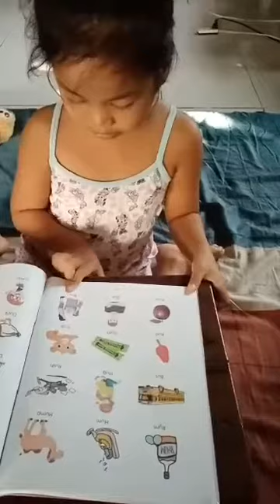Gk estrada how to read for kids at pre pre-school